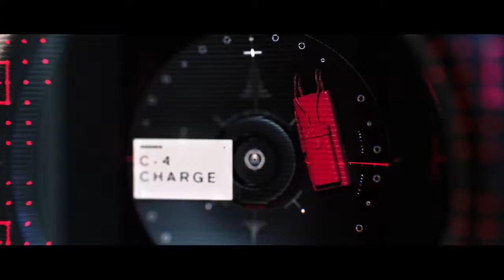It wasn't real?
Like if you want of these we gotta hit 15